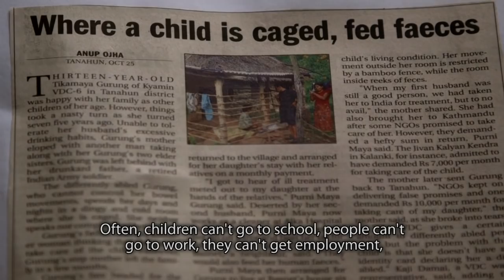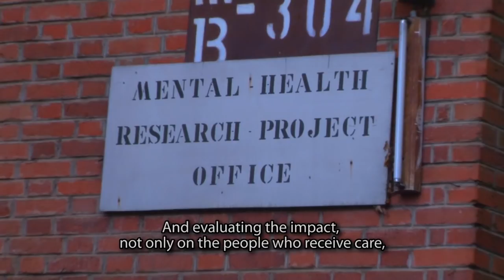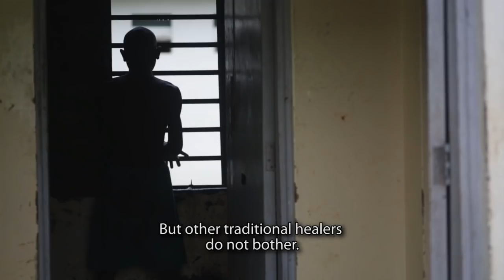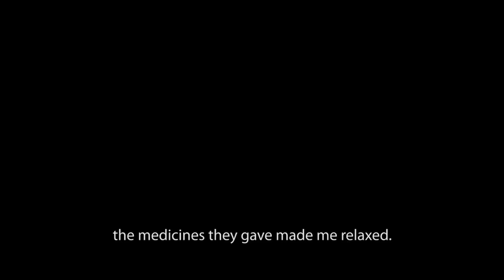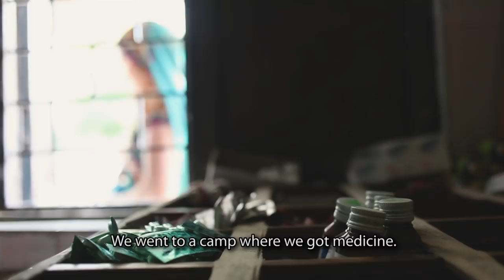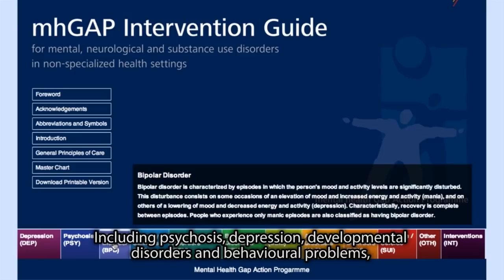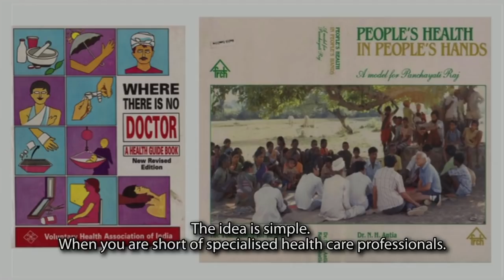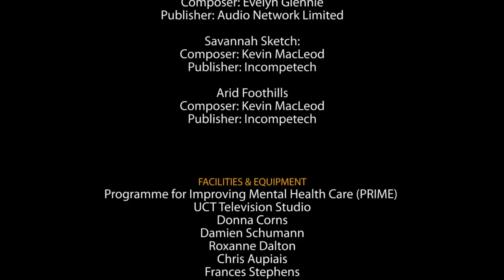Hear Our Voices - Mental Health in a Developing World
Persons living with mental health problems, and their families are often stigmatised by societies. Hear Our Voices is a feature_-length documentary (38 mins) set in Nepal, India, Ethiopia, Uganda and South Africa, told from a patient perspective. It takes the viewer on a journey of 5 families' personal experiences of living with, or supporting a family member living with mental illness. The illnesses that the families are faced with include mental problems associated with substance abuse, depression, schizophrenia and intellectual disability. Along their journey, they come across traditional healers, health workers and members of the Programme for Improving Mental Healthcare, working to integrate mental health into the public health system.